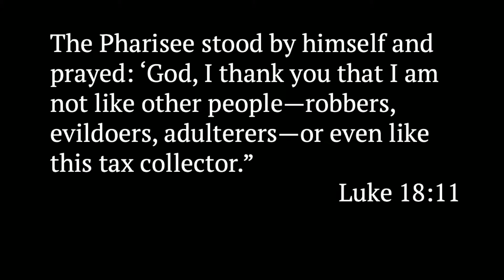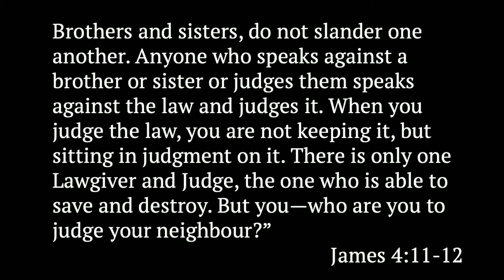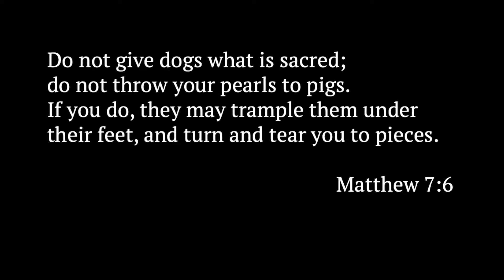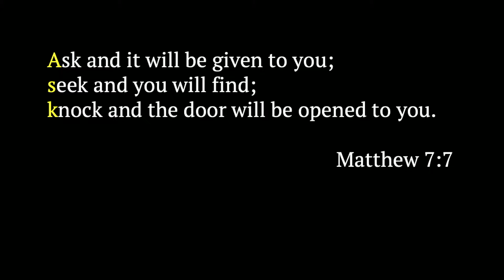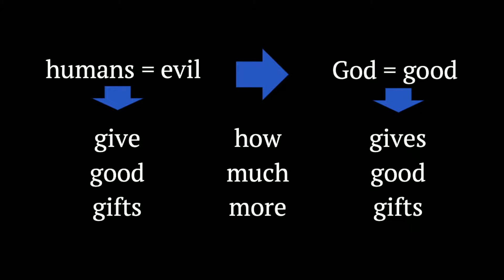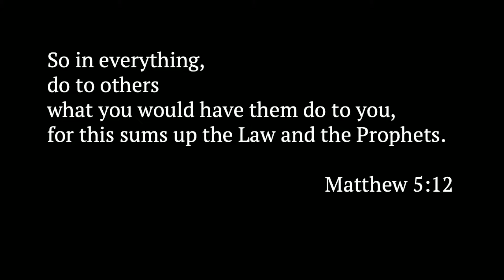Sermon on the Mount - Woodworking for Christians, Sep 22 2024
Nigel Gray continues our sermon series The Sermon on the Mount.